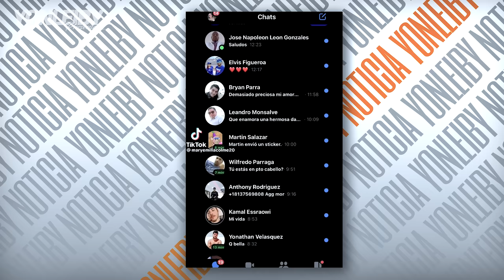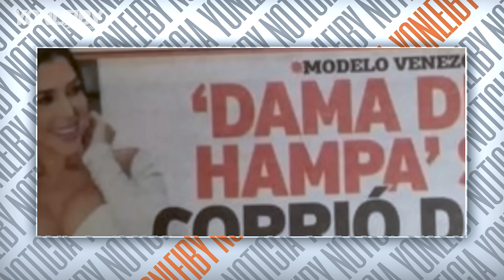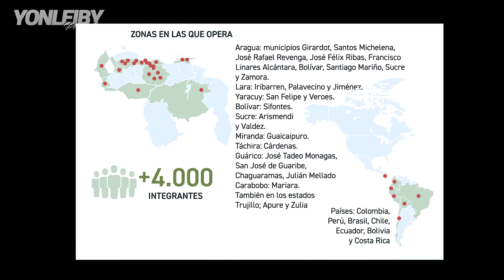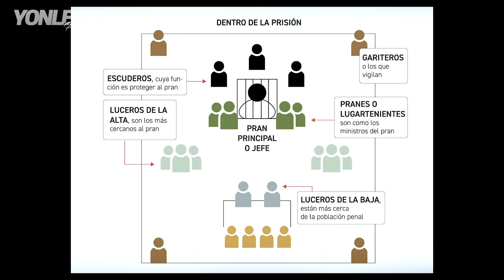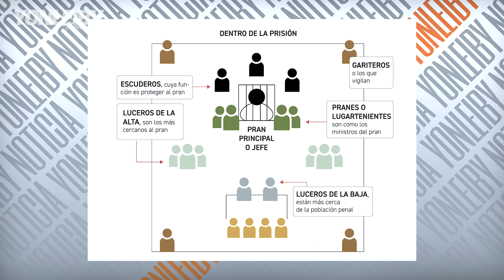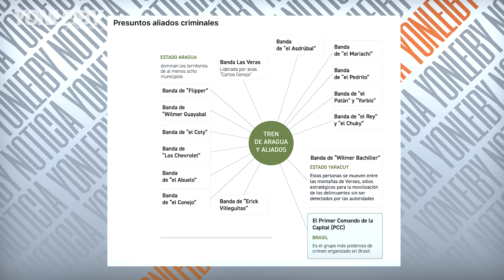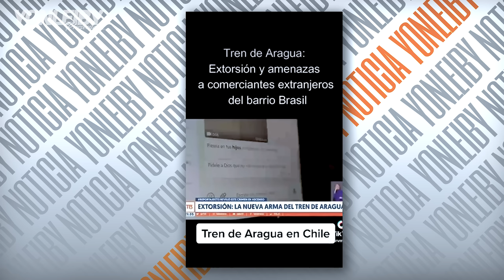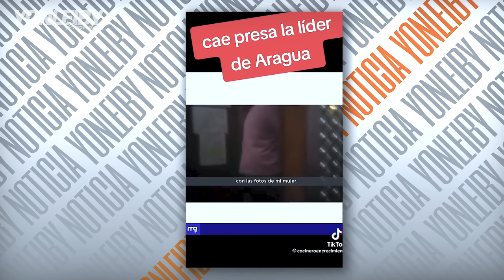ASCENSO Y CAIDA C4P0 NIÑO GUERRERO JEFE DE LA B4NDA4 MÁS GRANDE DE VENEZUELA EL TREN DE ARAGUA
GRUPOS
REDES
CANALES ALTERNOS
LO VIAJERO:
YONLEIBY SHORTS: